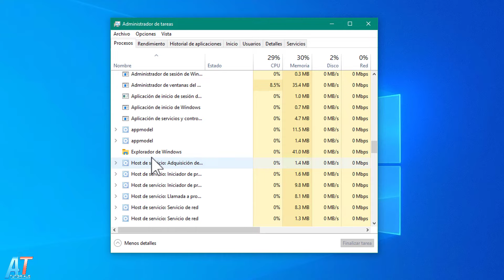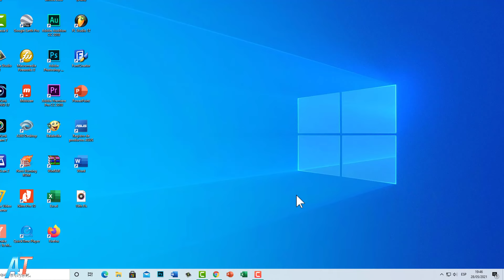Porque No Funciona El Icono De Volumen - Barra De Volumen No Aparece Windows 10 – Solución Rápida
Hoy aprenderemos como solucionar cuando el icono de volumen en la barra de tareas no funciona, no sube ni baja el volumen en nuestro Pc Windows. SOLUCION RAPIDA.